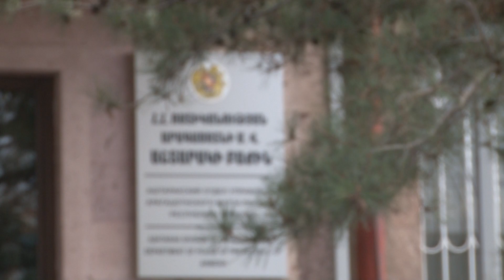Աշտարակում իրականացված ուժեղացված ծառայության արդյունքները